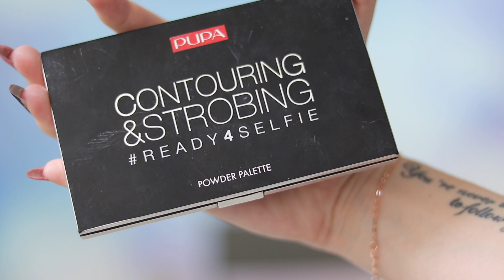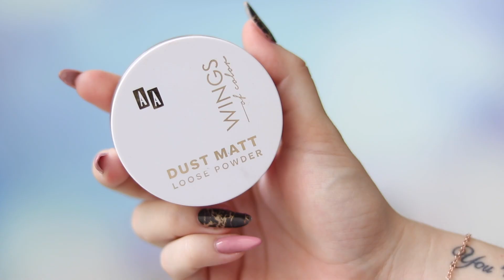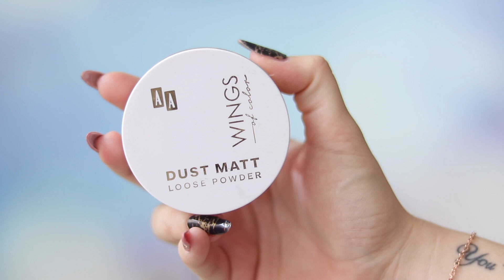KOSMETYCZNI ULUBIEŃCY LATA *moje wakacyjne hity*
W filmie opowiadam o:
- Paleta do konturowania Pupa Milano Ready4Selfie
- krem BB Dark Panda Skin79
- korektor Maybelline Age Rewind
- puder AA Wings of Color
- pomadka Deborah Milano Fluid Velvet Mat Lipstick 08
- maska TeaTree MediHeal
- olejek do włosów SESA
- olejek dwufazowy JOICO Luster Lock